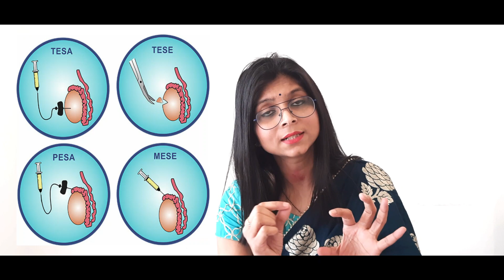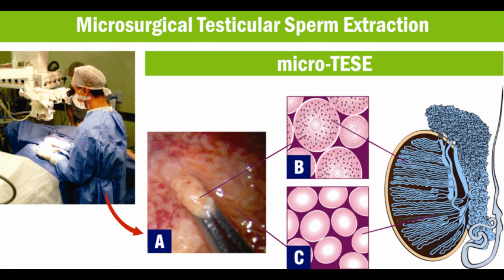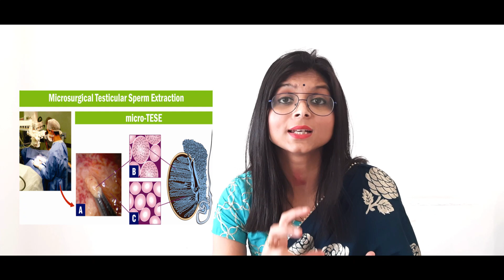Azoospermia (निल शुक्राणु) Treatment | Dr Khushboo Mannat IVF Saguna More Patna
Azoospermia means there’s no sperm in a man’s ejaculate. Its causes include a blockage along the reproductive tract, hormonal problems, ejaculation problems or issues with testicular structure or function. Many causes are treatable and fertility can be restored. For other causes it may be possible to retrieve live sperm to be used in assisted reproductive techniques.

To know in details please watch the video.
If you want to consult Dr Khushboo
click on the link given

Thanks